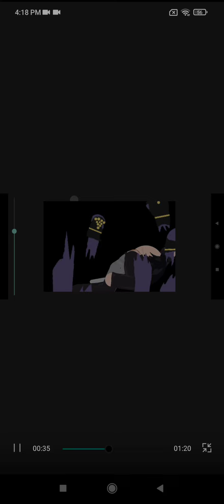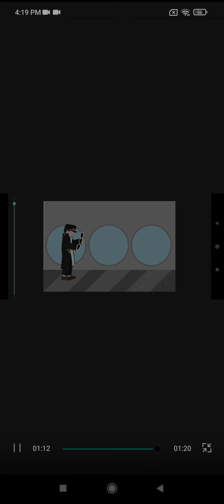Jotaro beatdown remastered |DC2